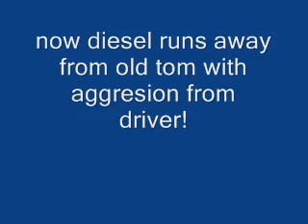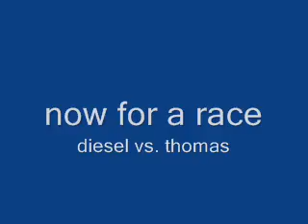Thomas And Friends, Spa Valley Railway